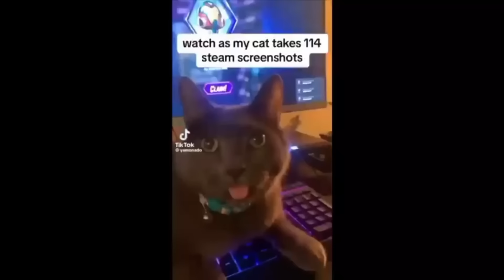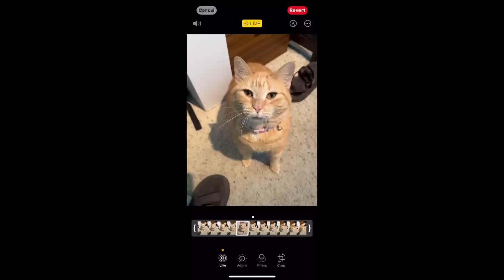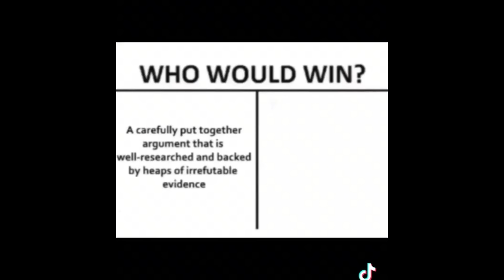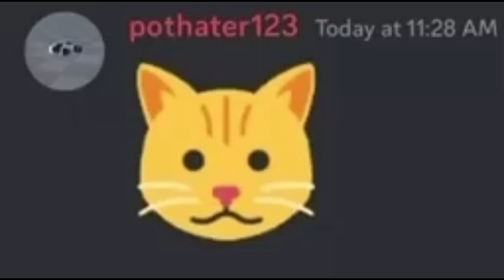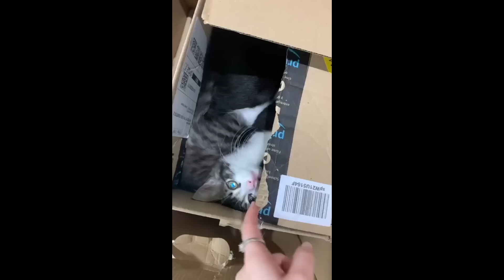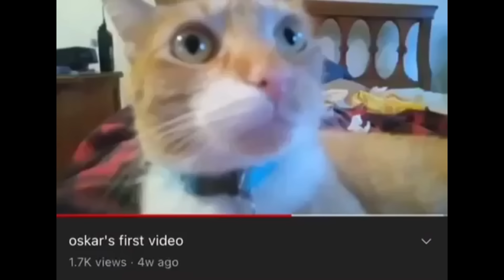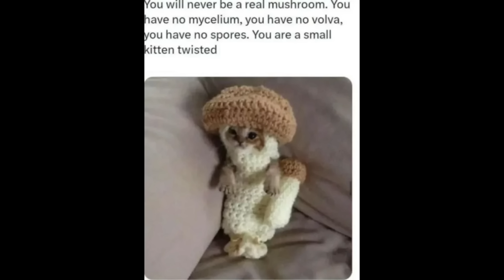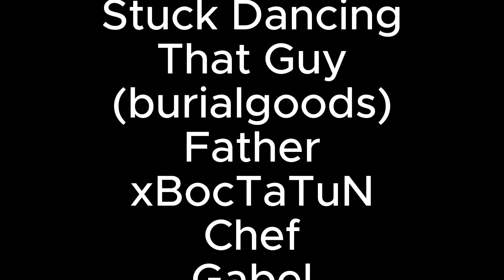Plethora of Discord Cat Memes v18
Memes that uhhhhhhh. uhh h. I forgor
Thumbnail by teW lwO!